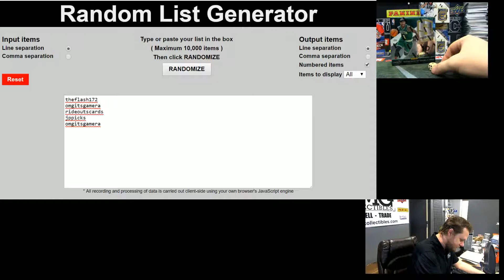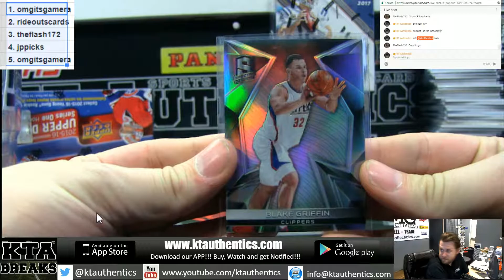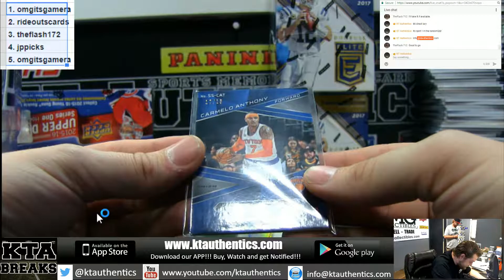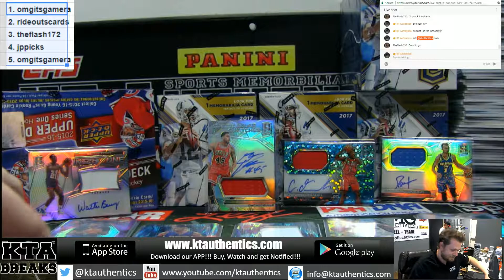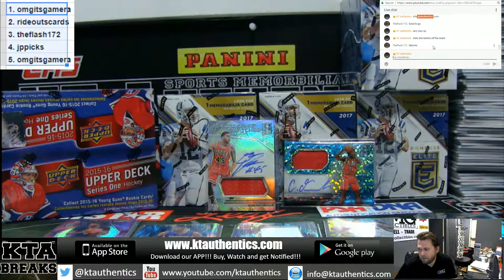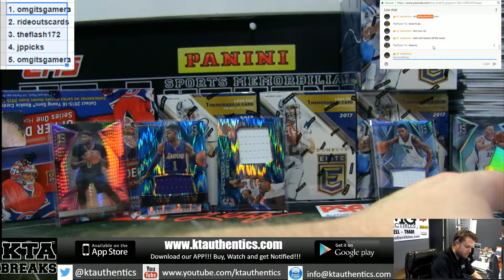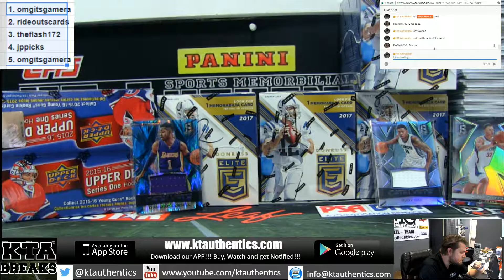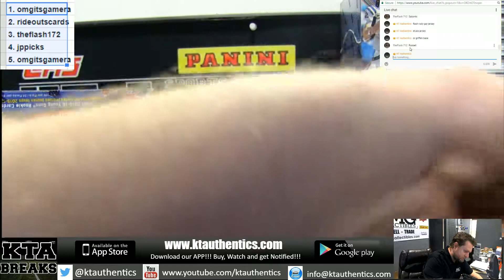KTAuthentics - 2017 panini spectra bkball 1 hobby box break - snake draft #2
2017 panini spectra bkball 1 hobby box break - snake draft #2 - brogdan to travis